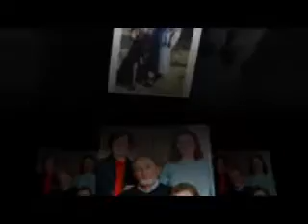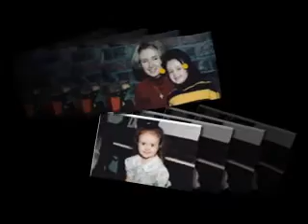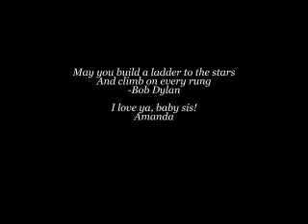Elizabeth turns 18!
Copyright The Beatles
Copyright Tom Petty
Copyright Bob Dylan